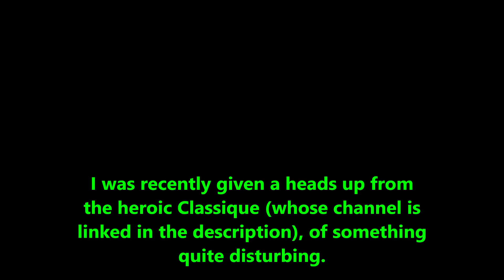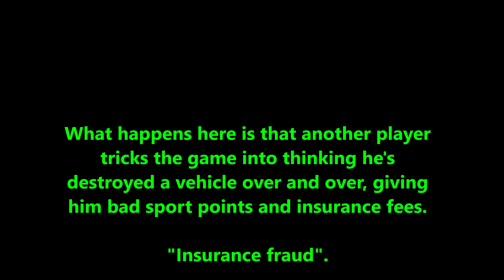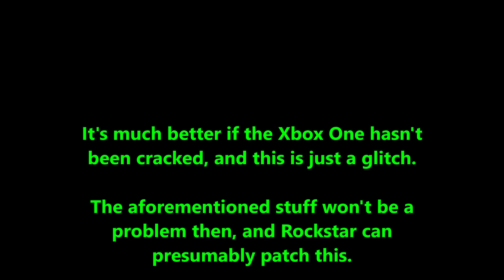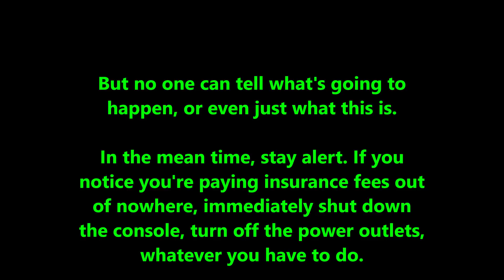Has PC's old "insurance fraud" made its way to Xbox One? GTA Online